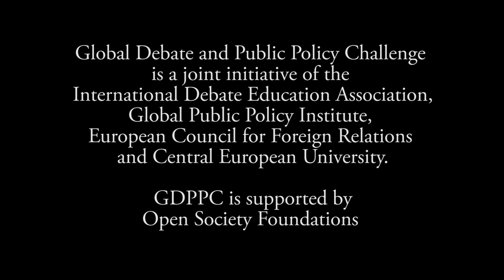GDPPC Budapest Forum 2014 Finals: Matthieu Ostrander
Matthieu Ostrander from US is presenting his policy paper on whether we should fear the commercialization of cannabis during finals of the Global Debate & Public Policy Challenge Forum in Budapest, Hungary.